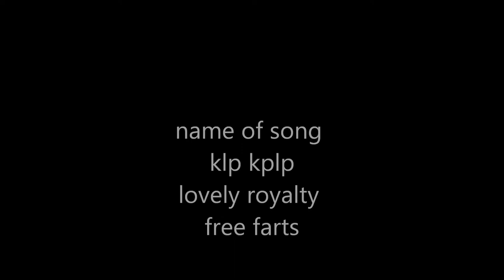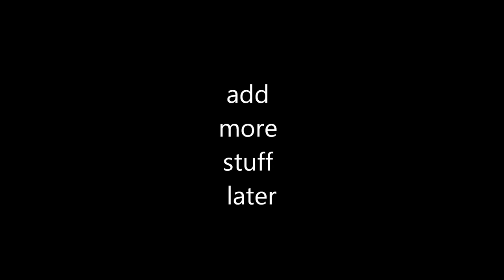hop2 -animated music video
sequence of animations